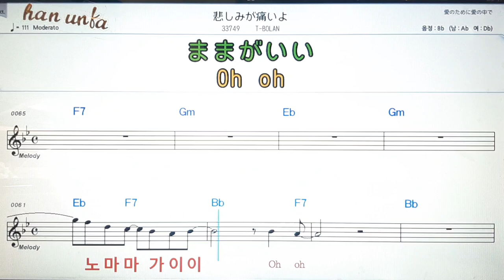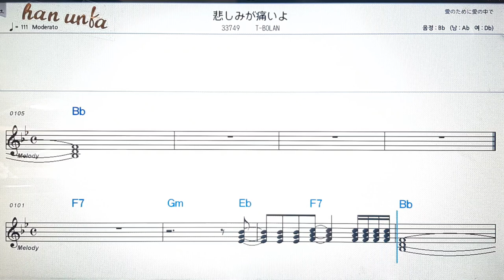카나시미가이따이요/T-bolan💕日本の歌*Karaoke*Sheet Music*(한*일본어 동시 발음)韓国語 日本語の同時発音